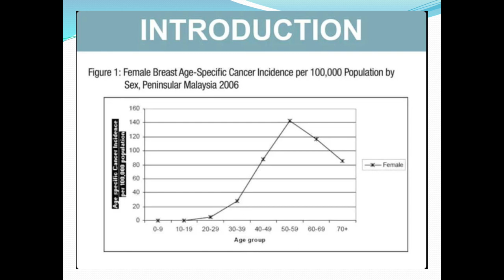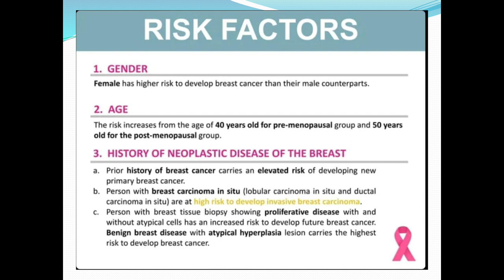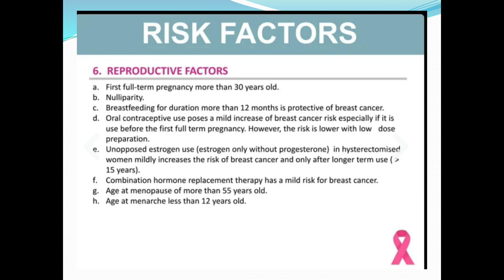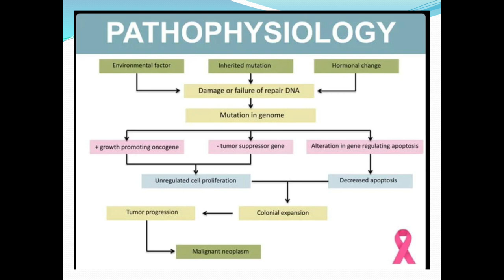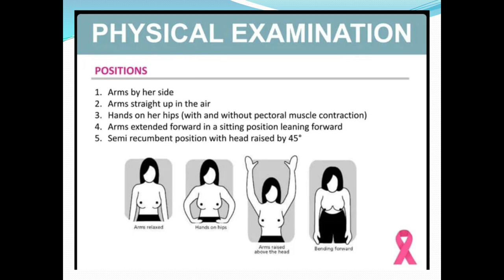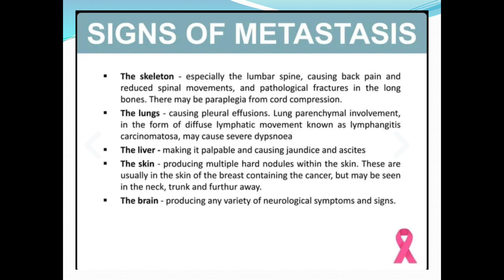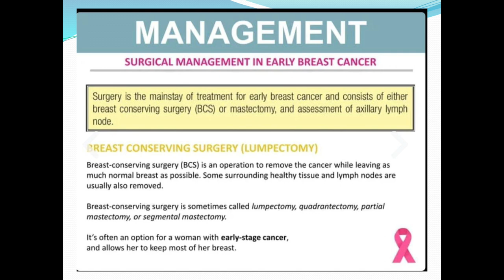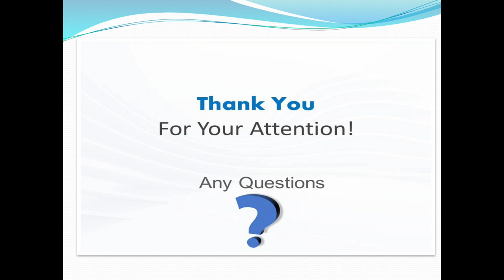surgery Lecture 16 , Breast cancer, Hikmatullah